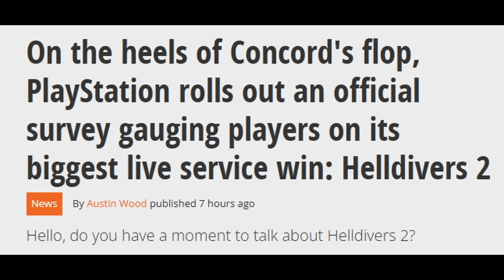스페이스 마린 2 워해머 사상 최고 인기! 다급해진 소니 / 플스5 프로 하이엔드 PC 대체 가능한가? 외 | 게임 헤드라인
* 2차 인용 시 제 채널이나 영상도 출처 표기 부탁합니다.

0:00 유튜브 자막 지원.
0:03 "스페이스 마린 2가 워해머 게임 사상 최고 스팀 동접자를 기록하다"
2:28 "콘코드 멸망 후, 플스가 그들 최대 라이브 서비스 성공작 헬다이버즈 2에 공식 설문조사를 하다 - 편향된 설문에 팬들 비판"
4:31 "플스5 프로가 온다 - 소니가 이 프리미엄 콘솔을 어떻게 팔 것인가?"